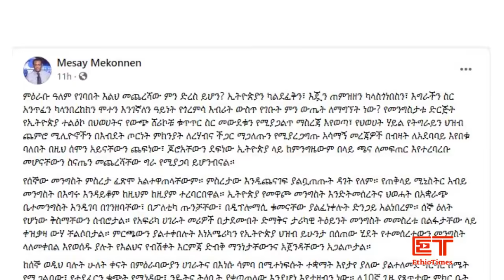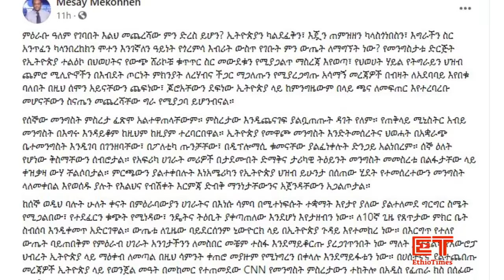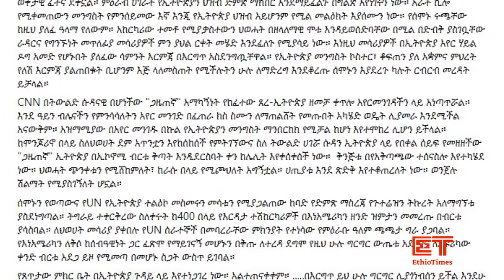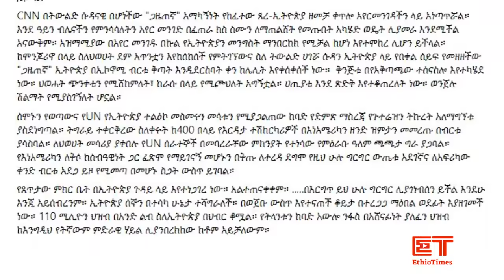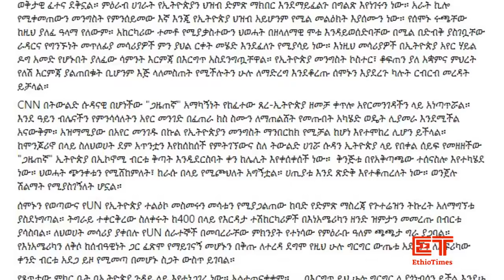Ethiopia: ሰበር ዜና -የምዕራቡ አለም እልህ መጨረሻዉ ምን ይሆን?|አሜሪካ፣ እንግሊዝ ፣አየርላንድ ዛሬም ተሸማቀቁ!| የአምባሳደር ታየ አስደናቂ ምላሽ